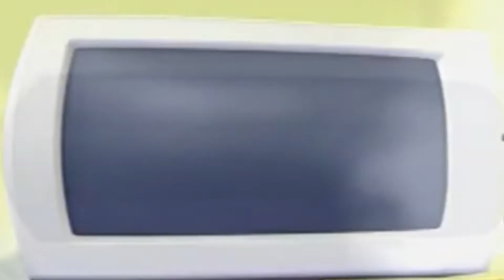What Have We Learned (Western Version) in a nutshell (Gift for WhataRecorder Buddy)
This is a gift for @whatarecorderbuddy I made.